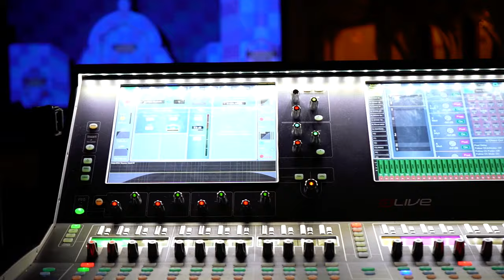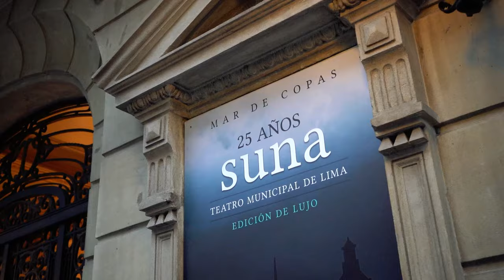SUNA 25 AÑOS en el Teatro Municipal de Lima - Aftermovie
Esto fue SUNA 25 AÑOS. ✨ 3 funciones de lujo donde compartimos lo mejor del disco 💿 en el imponente Teatro Municipal de Lima. Gran celebración junto al Coro Nacional de Niños y a ustedes queridos marcoperos 🤟🏻✨ ¡A volar! 🎸

¡Muchas gracias, gente! 🙌🏻
Nos vemos en el próximo concierto ✨

Músicos:
César Zamalloa

Agradecimiento especial a: @coronacionalninosperu y el @minculturape

Productora: @digitalvenueperu

Producción General: @alex.atkins.81 @mauriciollona
Producción de campo y técnica: @abelqv1
Asistentes de producción:

Catering: @gabrielsilvasantistebanv

StaffdeCopas:
Productor y Stage Manager: @roo_sanchezlion
Técnico de Escenario: @pancho_rodriguez_n
Técnico de Escenario: @jeffestebanm
Técnico de Escenario: @moises_palacios_1
Sonido FOH: @rafoarbulu
Sonido Monitores: @brianpezosaavedra
Luces: @kenneth.villalva
Mapping: @vjmao_pach @visualpach
Seguridad: @norby y @hectorporras
Fotografía: @moniygnacio.ph y @norajimena2901
Filmación y post producción de video: @moniygnacio.ph

Un agradecimiento especial a todo el staff de @teatromunicipaldelima y a las colaboraciones de @radiooxigeno y @apdaycperu

Mar de Copas es un grupo de rock formado en Perú. Sus integrantes son: Luis "Wicho" García (vocalista), José Manuel Barrios (guitarra), Eduardo "Toto" Leverone (batería), Phoebe Condos (teclado y coros) y César Zamalloa (bajo).

Mar de Copas ha configurado un estilo de corte guitarrero, melódico y romántico, tomando como temas centrales de sus canciones el amor y desamor, el olvido o la soledad.

Sus producciones:

DISCOS:

1993: Mar de Copas
1994: Entre Los Árboles
1997: III
1999: Suna
2004: Si algo Así Como el Amor Está en el Aire
2013: Seis
2013: Lado B

EN VIVO:

2002: Mar de Copas EN VIVO
2004: De Tierra

COMPILACIONES:

2000: 12 grandes éxitos
2004: 12 canciones
2010: Todos los singles

EP:

2002: Ramera

BANDAS SONORAS:

1997: No se lo digas a nadie
2005: Un día sin sexo
2009: Cu4tro